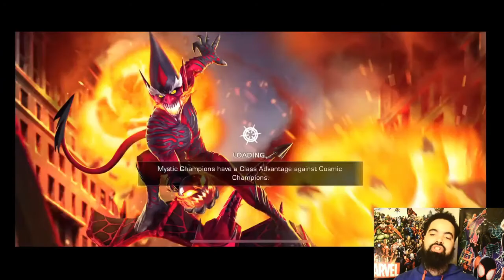Agents Of Shield Fun Cool & Useful Questing Team! - Marvel Contest of Champions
Sub Up & Join the wavegang lets go